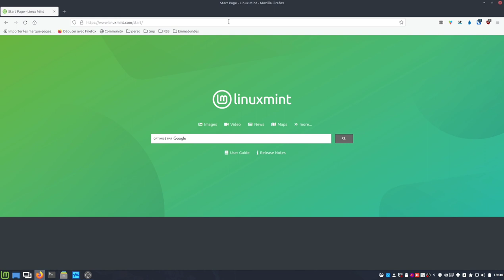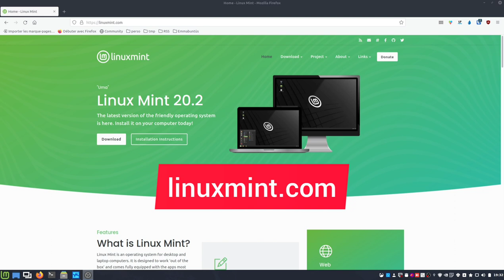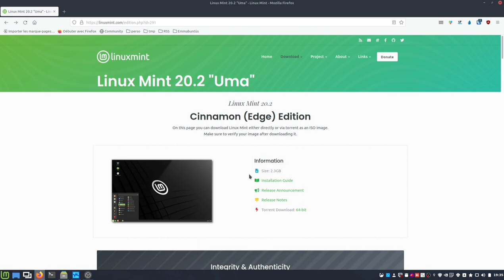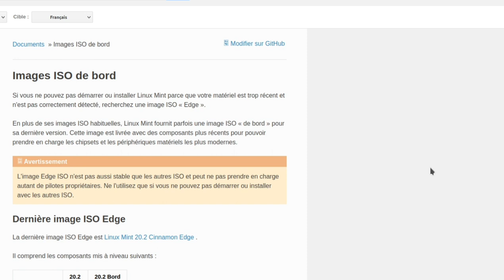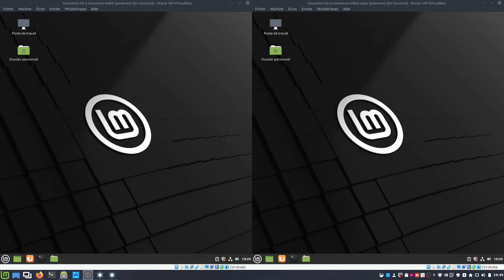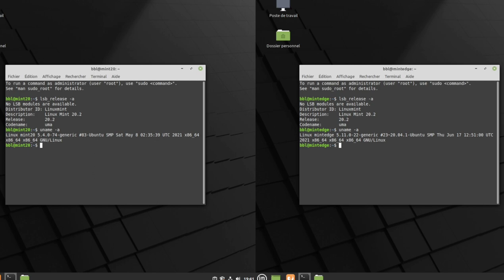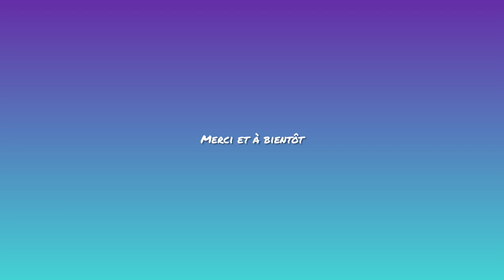Linux Mint Cinnamon Edge c'est quoi ? Nouveau site internet ! Nouvelle page d'accueil !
Merci, et à bientôt ailleurs 🤙